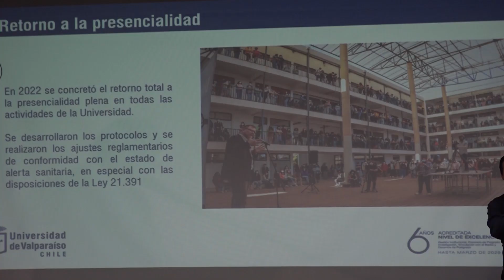Rector UV entregó cuenta pública 2022 de la institución